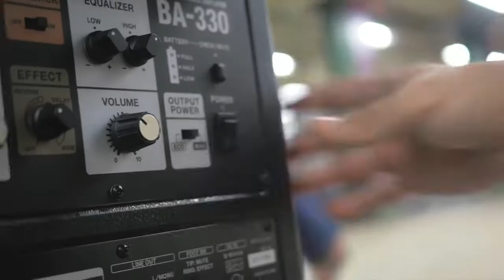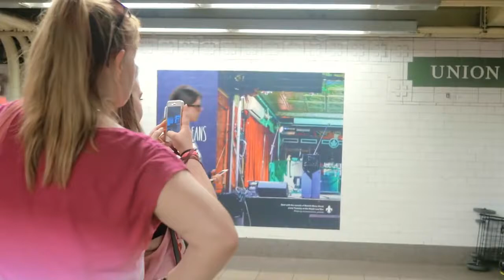Spencer Knight Be Somebody Beatbox Music Video